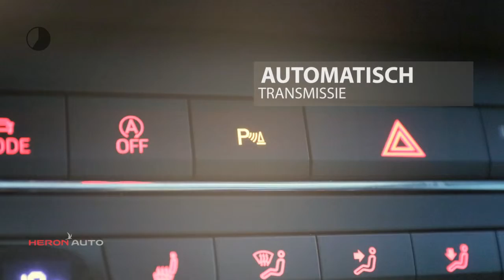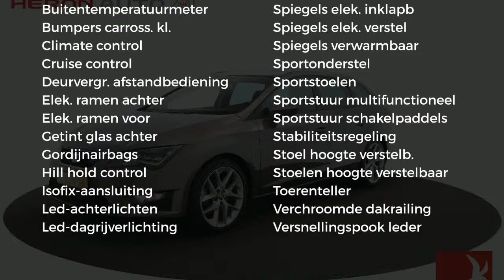Seat Leon ST 1.4 TSI ACT 150pk FR Dynamic DSG | Panoramadak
Gem. verbruik: 4,0 l/100km
Verbruik stad: 5,0 l/100km
Verbruik snelweg: 4,0 l/100km
Emissie: 110,0 g/km
Energielabel: A

Merk: Seat
Model: Leon
Type: ST 1.4 TSI ACT 150pk FR Dynamic DSG | Panoramadak |
Bouwjaar: 2014
Vermogen: 150 kW
Cilinderinhoud: 1.395 cc
Aantal cilinders: 4
Brandstof: benzine
Uitstootklasse: euro 6
Transmissie: automatisch
Gewicht (leeg): 1.197 kg
Max trekgewicht: 1.500 kg
Carrosserievorm: stationwagon (5 drs)
Kleur: grijs

Accessoires:
* 12V-aansluiting in de bagageruimte
* 15mm verlaagd sportonderstel
* 18'' Lichtmetalen velgen FR Performance
* 18'' reservewiel
* Bandenreparatieset
* Bandenspanningscontrole systeem
* Binnenbekleding in kunstleer
* Bluetooth telefoonvoorbereiding en audiostreaming
* Boordcomputer
* Buitentemperatuurmeter
* Cruise control
* Dakrails uitgevoerd in chroom
* Donkergetinte ruiten vanaf de B-stijl
* Dubbele laadvloer
* Full-LED koplampen met LED dagrijverlichting
* Hellingsassistentie (Hill Hold)
* Hoofdairbags
* Instaplijst aluminium in voordeuren
* ISOFIX kinderzitbevestiging voor de achterbank
* Kentekenplaatverlichting LED
* Kleuren display in instrumentarium
* Knie-airbag bestuurder
* Leaving home functie (automatisch)
* LED-achterlichten
* LED verlichting interieur (Hemelverlichting, leeslampjes voor en achter, voetruimte voor, make- up spiegels)
* Leeslampjes voor en achter in LED
* Lendensteunverstelling bestuurdersstoel
* Lichtsensor
* Luidsprekers 8
* Make-up spiegels verlicht in LED
* Media System Navi
* Metallic lak
* Middenarmsteun voor
* Mistlampen vóór
* Opberglade onder bestuurdersstoel
* Opbergzak achterzijde voorstoelen
* Panoramisch schuif/kanteldak
* Parkeersensoren voor en achter met optische weergave
* Passagiersairbag uitschakelbaar
* Regensensor
* Schakelflippers aan het stuur (DSG)
* SEAT Sound voor optimale geluidsbeleving, extra centerspeaker in dashboard en subwoofer in kofferbak, 135 Watt
* Sportstoelen voor
* Toerenteller
* Zij-airbags voor
* NAP
* Energielabel A
Omschrijving:
Transmissie: 7 versnellingen, Automaat
Modeljaar: 2015
Wielbasis: 262 cm
BOVAG 40-Puntencheck: Ja
BOVAG Afleverbeurt: Ja
- BOVAG Afleverbeurt
Onze occasions worden rijklaar afgeleverd inclusief minimaal 6 maanden BOVAG, Das Welt of Audi Selectie Plus garantie. Wilt u meer zekerheid en garantie? Vraag dan naar onze afleverpakketten. Voor meer informatie over deze occasion kunt u contact opnemen met Max Petrie (Audi). (VW/Skoda/Seat). Tom Rijnders (Occasionmanager) of Gerard de Boer (Bedrijfswagens) tel.

Aanbieder:
Heron Auto Purmerend
Binnenzeestraat 7
1446AB  PURMEREND